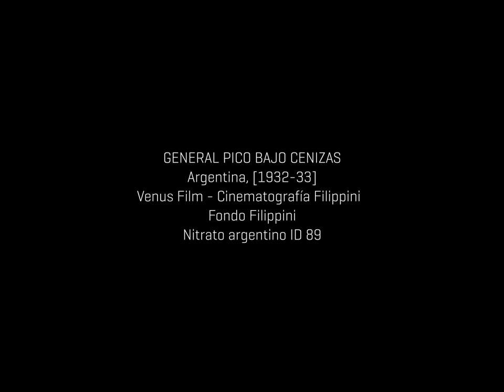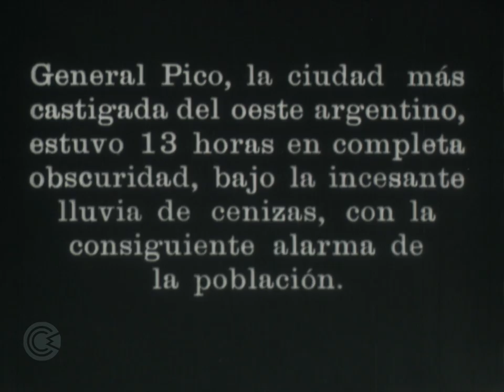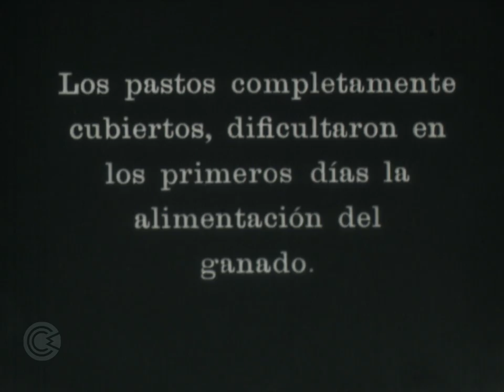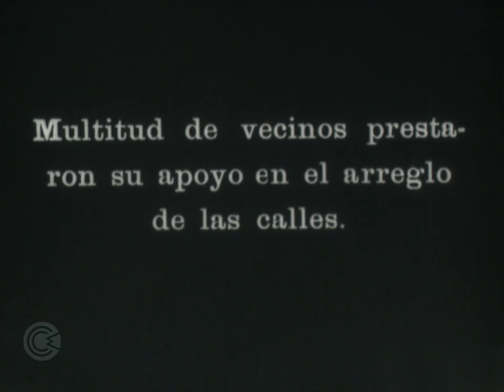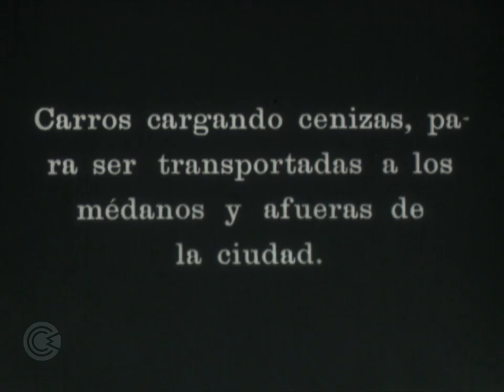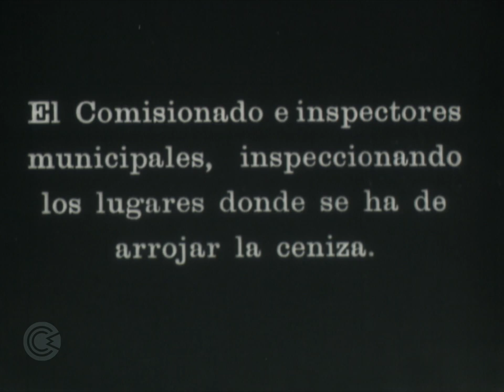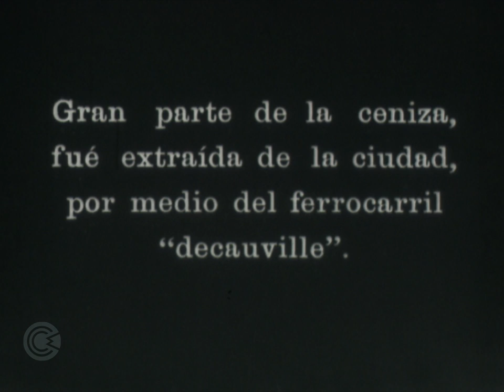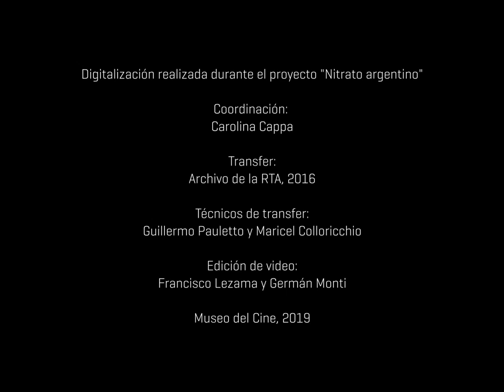Nitrato argentino - General Pico bajo las cenizas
GENERAL PICO BAJO CENIZAS
Argentina, [1932-33]
Venus Film - Cinematografía Filippini
Fondo Filippini
Nitrato argentino ID 89